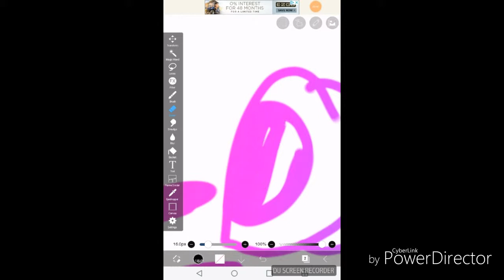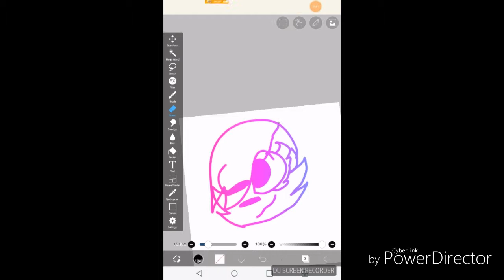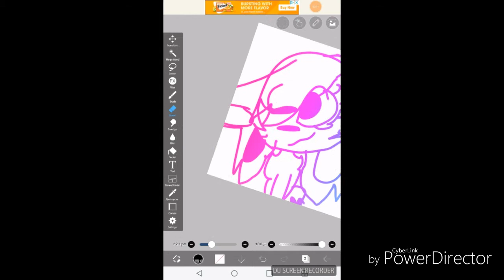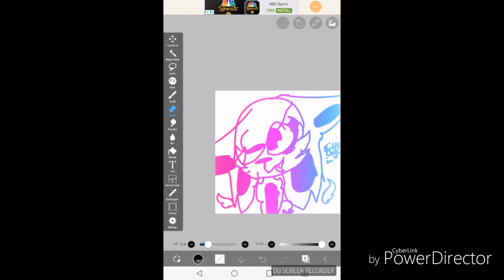For Kittydog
Hope yaw like it sweetheart!!